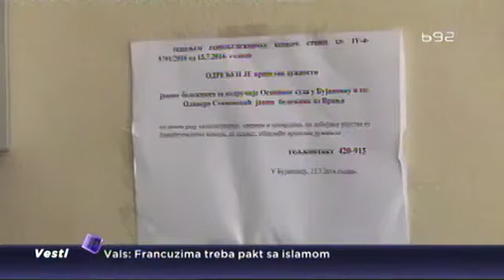Muka na jugu, ne mogu da nađu notara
Građani Bujanovca i Preševa još uvek nemaju javnog beležnika. Pre mesec dana u Bujanovcu je postavljen notar, a nakon tri dana smenjen jer nije ispunjavao uslove da se bavi tim poslom. Stanovnici Bujanovca i Preševa za overu raznih ugovora moraju da putuju do Vranja gde radi samo jedan javni beležnik.